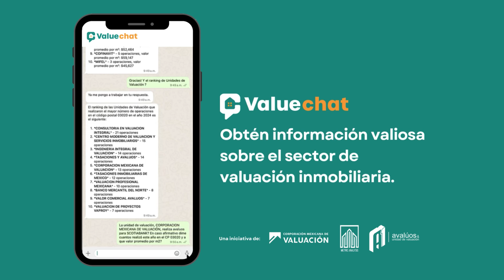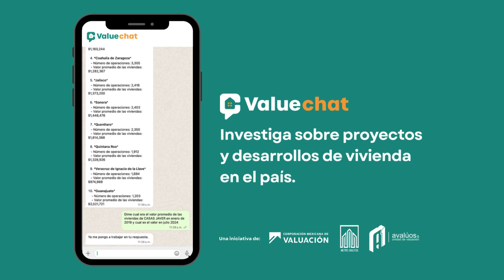Intro Value Chat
El poder de la IA llega con fuerza al sector inmobiliario. ValueChat es mucho más que una plataforma para estimar valores. Cuando la tengas en la palma de tus manos, te sorprenderás de todo lo que esta herramienta puede hacer por ti. Anímate y ¡PREGÚNTALE A VALUECHAT!